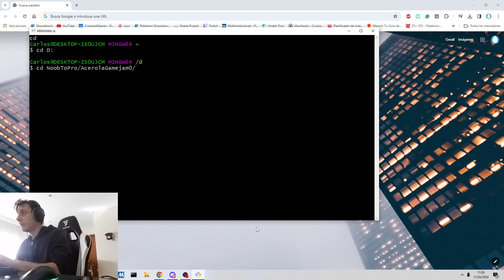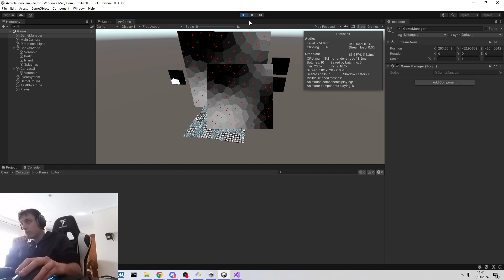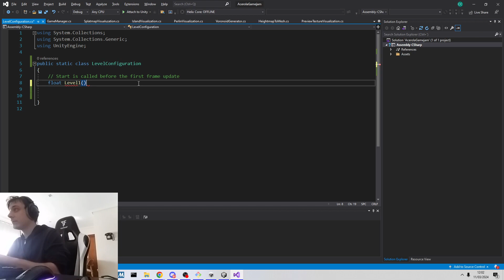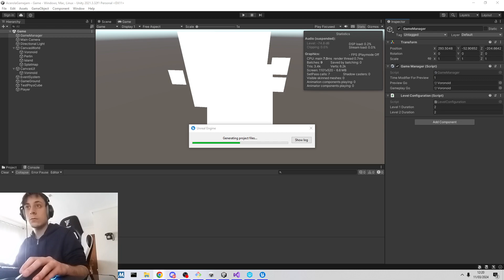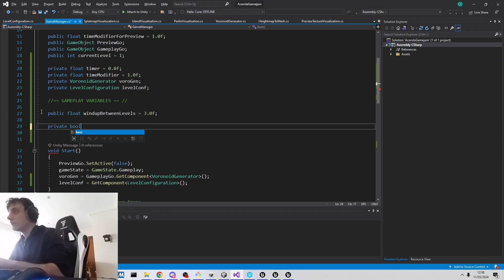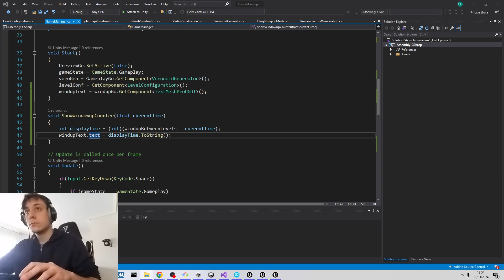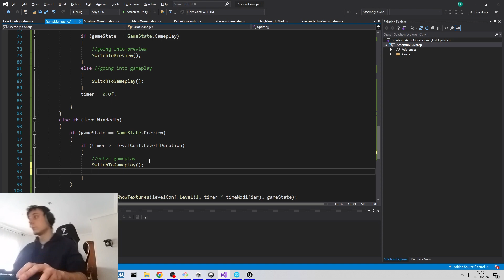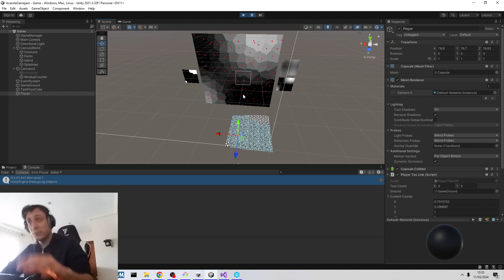Acerola Gamejam 0 | Day 6